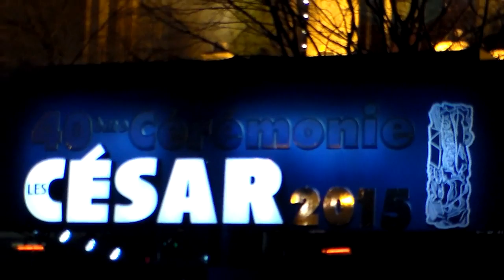Leïla BEKHTI & Géraldine NAKACHE aux César 2015 @ Paris vendredi 20 février 2015